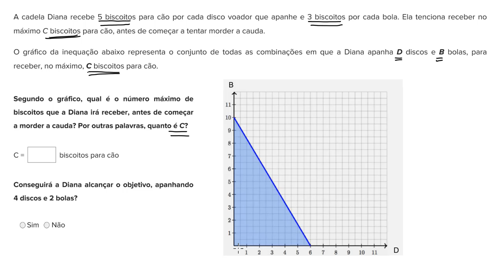Gráficos de inequações com duas variáveis: problema - Khan Academy em português (9º ano)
Vídeo original: Graphs of two-variable inequalities word problem